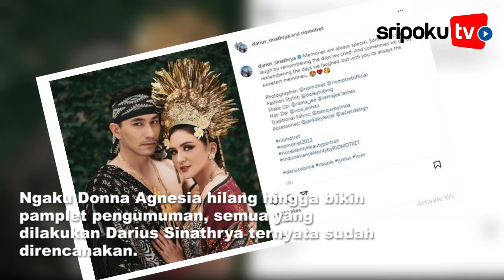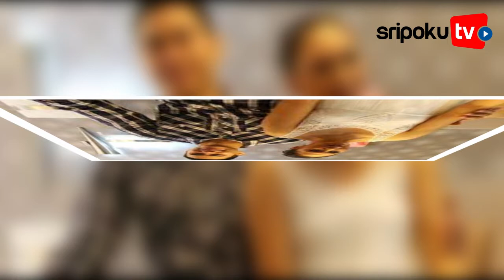Bohong demi Konten, Kelakuan Darius Sinathrya jadi Petaka, Suami Donna Agnesia Dibenci:Kami Menangis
Lihat informasi terkini bersama kami, di:

Palembang.tribunnews.com

Kelakuan Darius Sinathrya banjir hinaan dari netizen.

Sudah bikin netizen panik, kepergiaan Donna Agnesia dari rumah ternyata bagian dari konten.

Ngaku Donna Agnesia hilang hingga bikin pamplet pengumuman, semua yang dilakukan Darius Sinathrya ternyata sudah direncanakan.

Setelah beberapa waktu hilang, Donna Agnesia pun kembali.

Pasca mengurai fakta mengenai apa yang sebenarnya terjadi, Darius Sinathrya dan Donna Agnesia tuai gunjingan netizen.

Bak takut bakal boomerang, Darius Sinathrya bahkan ketahuan tutup kolom komentar unggahan klarifikasi dengan Donna Agnesia.

Editor Video: adr